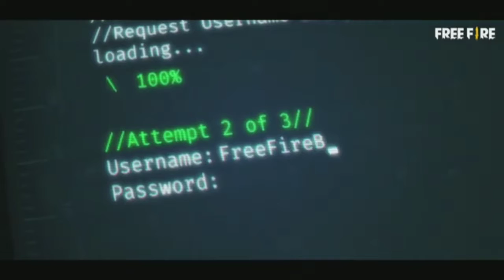FREE FIRE BANGALADESH MAGIC CUBE NEW REWARD - FREE FIRE LEAKS AND UPDATES (FREE FIRE) GAMEJAL